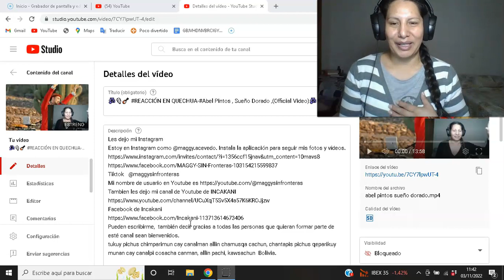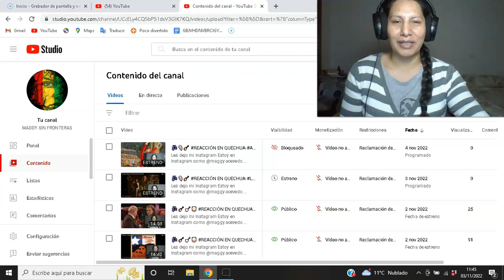🙆​😩REACCIÓN BLOQUEADA-Abel Pintos, Sueño Dorado🙆​😩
tukuy pichus chimparimun cay canalman allin chamusqa cachun, chantapis pichus qeparikuy munan cay canalpi cosacha canman, allin pachi, kawsachun  Bolivia.